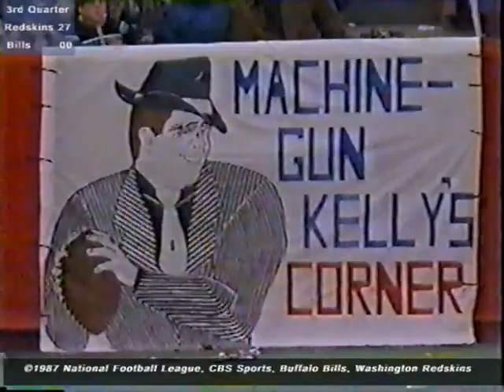1987 Regular Season Week 7 Washington Redskins (5-1) at Buffalo Bills (3-3)